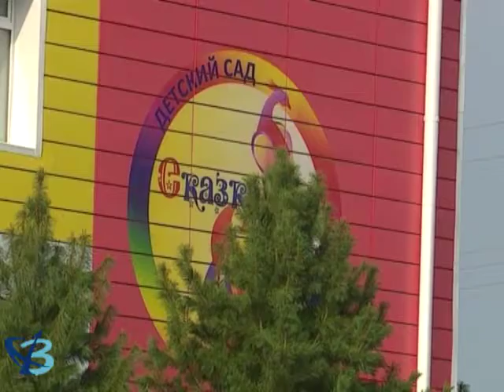Детям – новые условия 12+